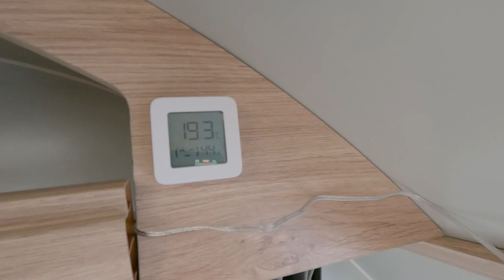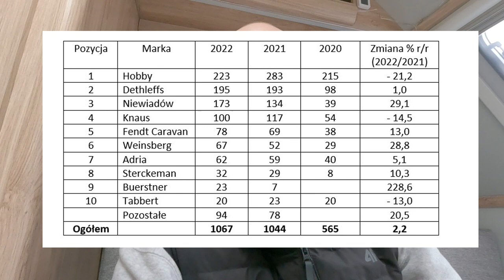Dlaczego kupiliśmy przyczepę kempingową Niewiadów N - Cross?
Dlaczego akurat postawiliśmy na przyczepę kempingową Niewiadów N - Cross.

👌Chcesz wspomóc rozwój naszego kanału?
👍Zostaw subskrypcję a jeśli film Ci się podobał to kciuka w górę ;)